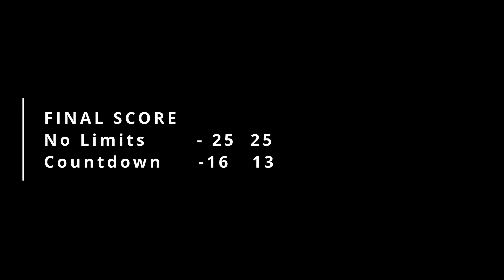No Limits 16 White vs Countdown 16 Black